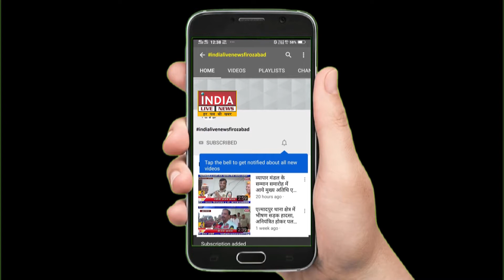आवारा की गाय की टक्कर से हुआ हादसा